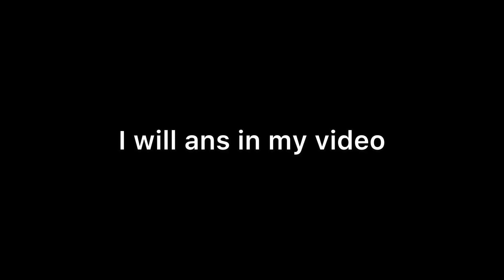40 subs special! +Special announcement